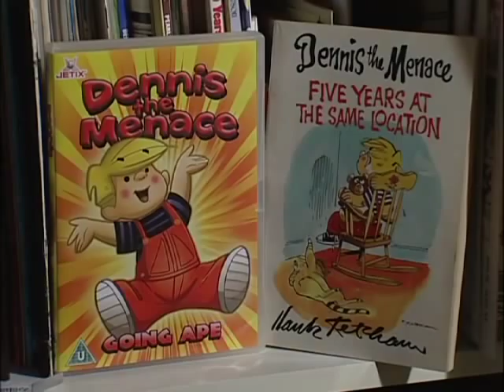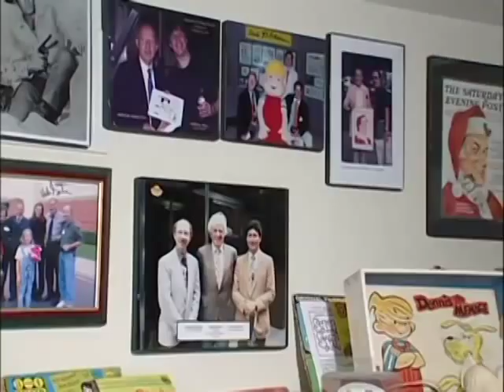DENNIS THE MENACE-9-8-2011.mov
Dennis the Menace interview by the students of Carolina School of Broadcasting featuring cartoonist Marcus Hamilton.